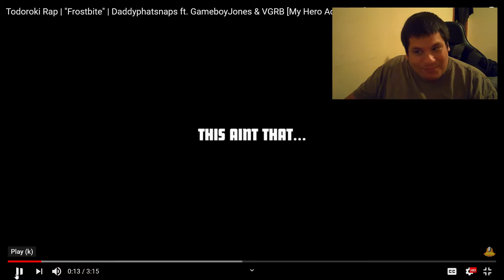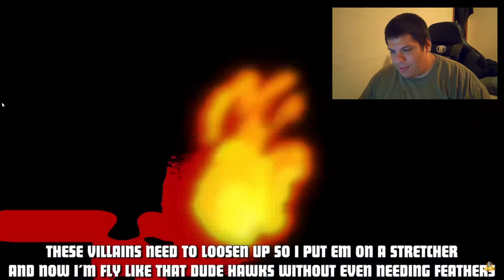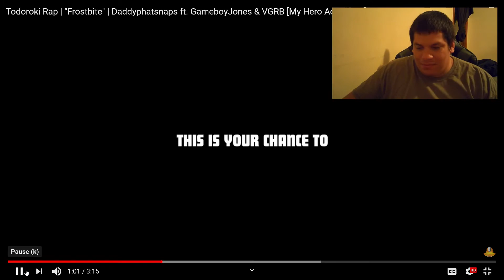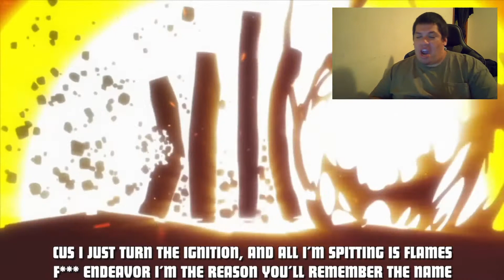TODOROKI RAP REACTION - FROSTBITE - DADDYPHATSNAPS FT. GAMEBOYJONES & VGRB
This is the Todoroki song I need it in my life straight flames!